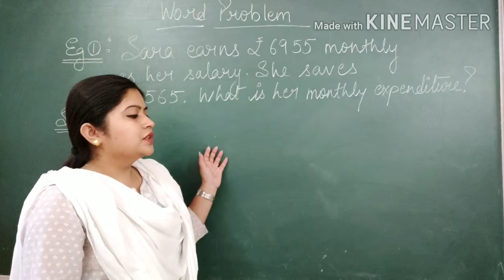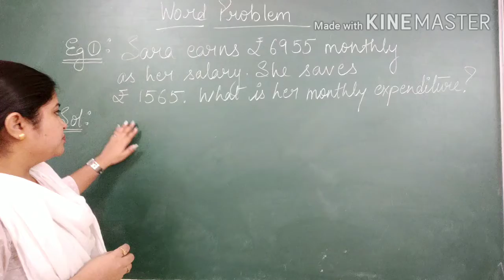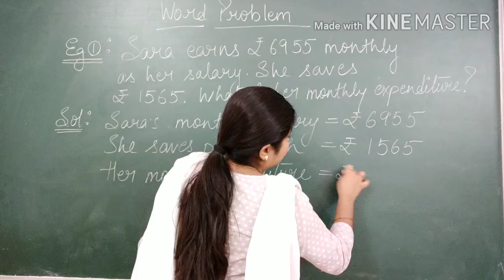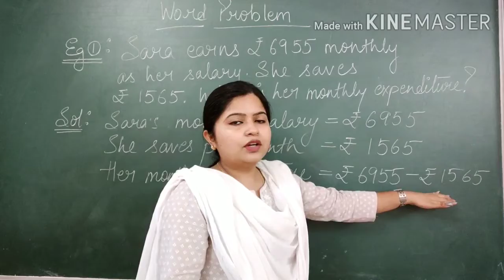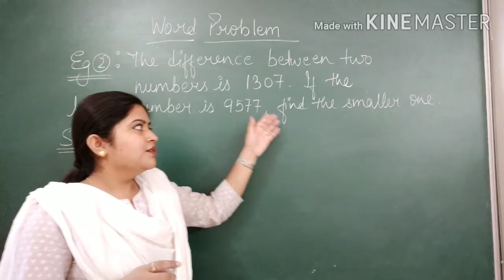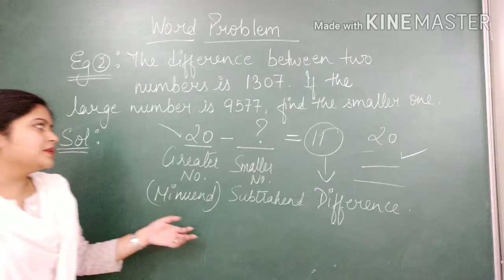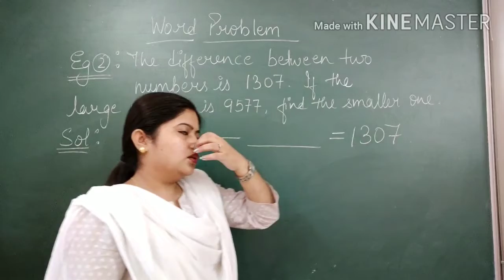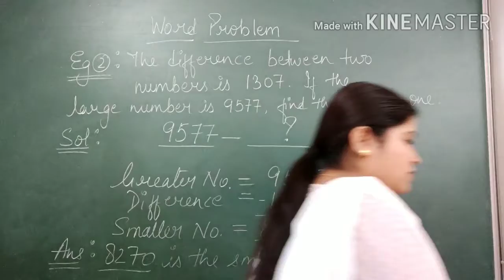Word problem(Class 3rd & 4th) by Rupam Ma'am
the word problem is very common